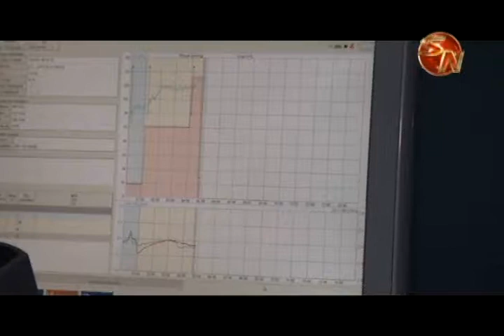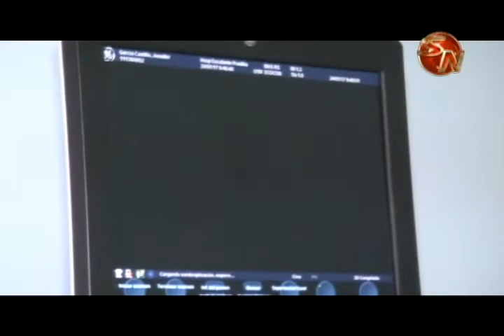Nueva área de cardiología del Hospital de Pérez Zeledón estaría hasta en el 2018